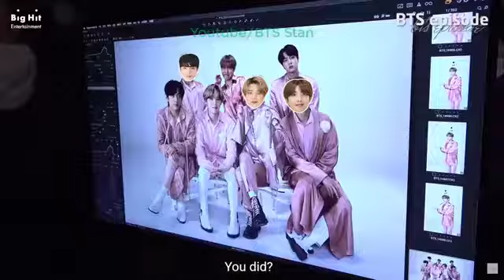bts funny moments . bts bangladese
Use VYPER to generate more subscribers and traffic to your channel. Sign up for free! Referral Programs. Viral Referral Features. Money Back Guarantee. Connect Your Store. Loyalty Programs. Ambassador Programs. Reward Programs. Viral Marketing Toolkit.
Pricing Information
Blog Center
Read FAQs
View 4 prices from US$0.00/mo
YouTube Marketing | Join Millions Of Learners Now | Alison® Free Online Learning | alison.com
Unlimited Access To Free Online Courses. Join 20 million students from 195 countries. Learn How To Develop, Publish, And Organize